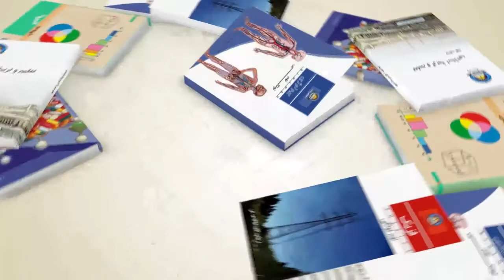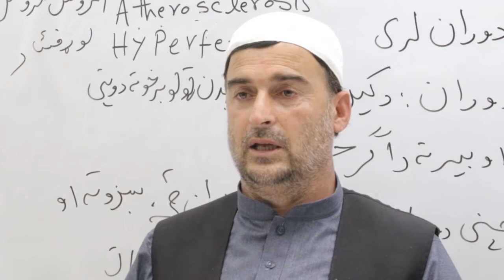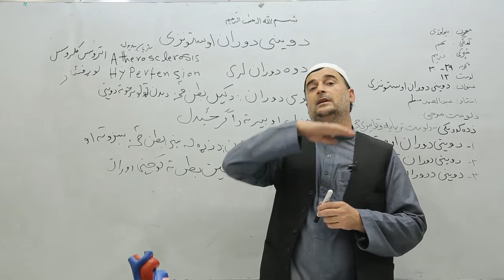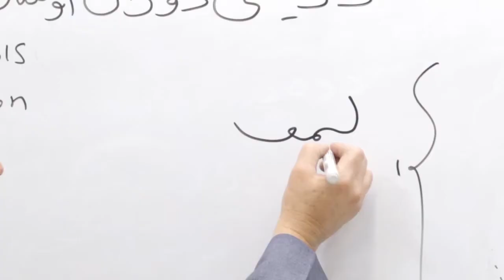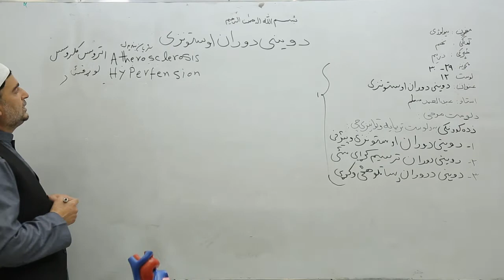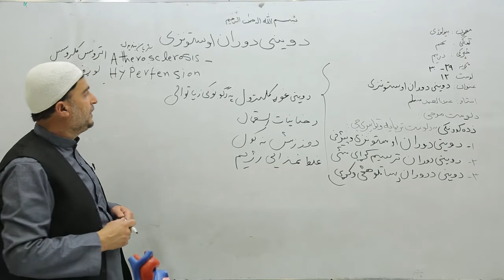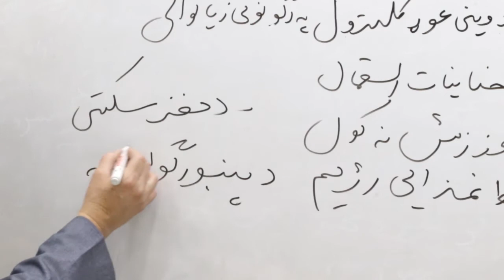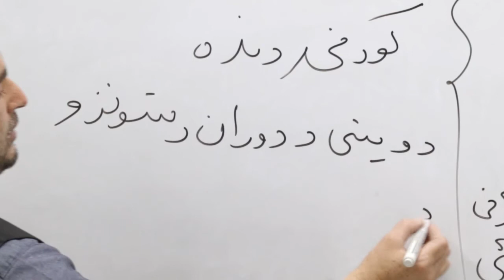نهم ټولګی مضمون بیولوژي لوست ۱۲ د وینې دوران او ستونزی